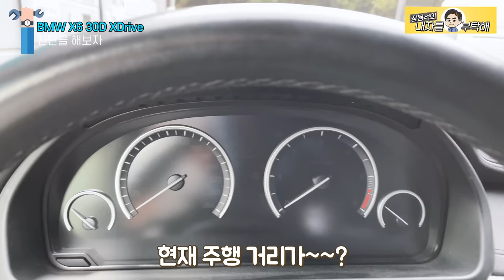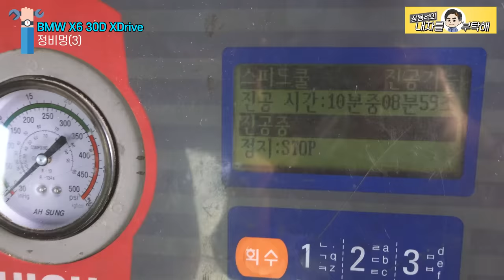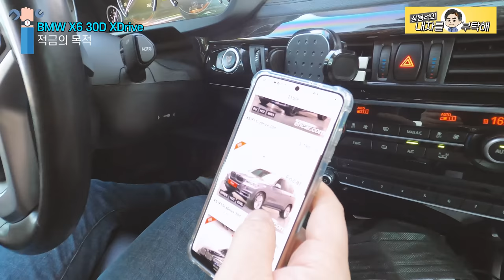16만km만에 주행 불가능한 상태로 입고 되었습니다😬| 이건 좀 심각한데??😱 | BMW X6 30D XDrive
BMW 서비스센터에서 하남으로
X6 30D XDrive 차량이 입고 되었습니다.

주행이 불가능한 상태로 입고 되었지만
이제 쌩쌩 달려도 문제가 없습니다😎

1번 하남점 (카닥터모터스)  경기 하남시 샘재로 107-1
2번 남양주점   경기 남양주시 오남읍 양지로 77 가동 101호
3번 광주점(기계 고치는아저씨)  광주 북구 연양로95번길 9 1층
4번 부산점(케이티모터스) 부산광역시 기장군 정관읍 예림1로 6
5번 동탄신도시점(오토리페어) 경기도 화성시 효행로 1156번길 9 (병점동)